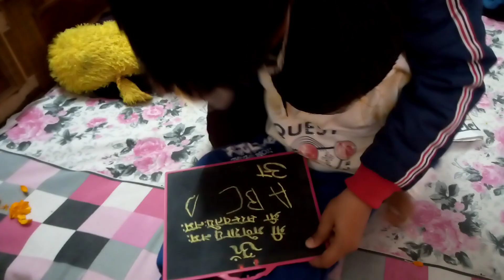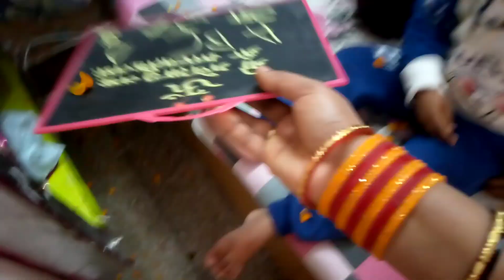बसंत पंचमी के दिन मेरे बेटे ने पूजा की